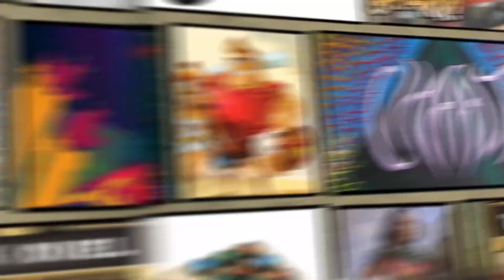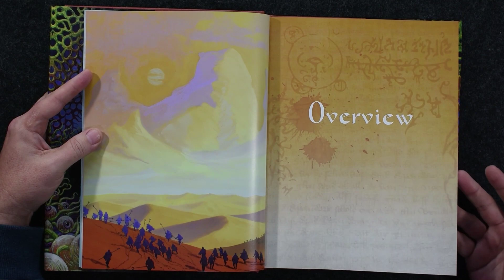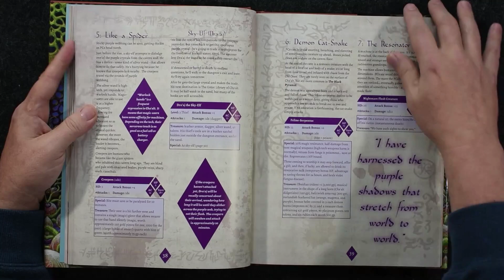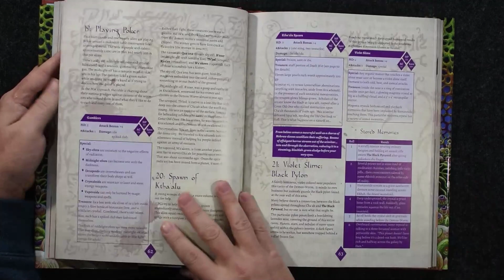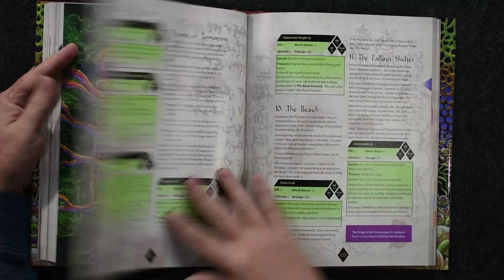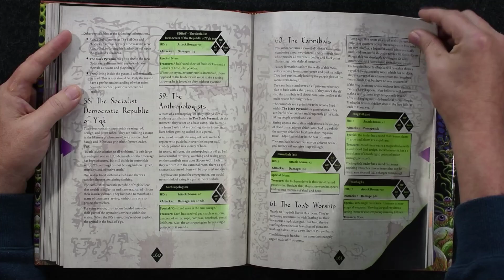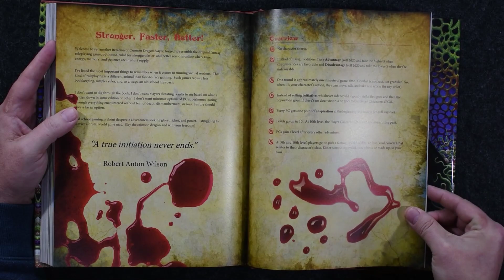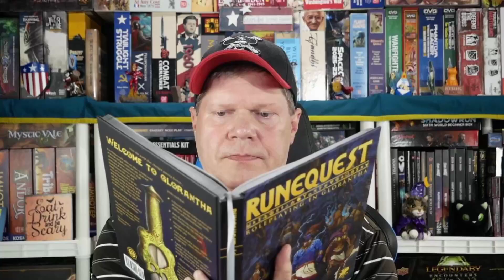Cha'alt RPG Sourcebook - First Look and Page-Through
Jeff takes a first look and pages through the hardcover edition of the OSR infused gonzo science fantasy/post apocalyptic RPG sourcebook and mega dungeon, Cha'alt, from Venger Satanis and Kort'thalis Publishing.